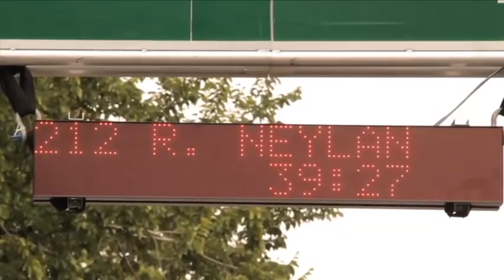Rachel Neylan - Women & Wheels Profile - Cycling Australia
Women & Wheels Background:

In mid-2011, Cycling Australia shared in funding from the Australian Sports Commission through the Australian Government's Women in Sport Media Grants, an initiative to increase the exposure and reach of women's sport in the Australian media.

In 2012, Cycling Australia, in association with SBS Television, will bring to you the Cycling Australia 'Women & Wheels' Series.

The Series' main objectives are to; increase the media coverage of the 2012 CA Women's National Road Series (NRS), raise the profile of elite female cyclists, increase profile & opportunities for current and former female cyclists, to increase awareness of, and opportunities for participation in, women's cycling throughout Australia.

The series will feature comprehensive video coverage of all six events on the 2012 Women's NRS, interviews and profiles of current and former cyclists, plus a catalogue of coaching and cycling instructional videos.

It will be delivered each week throughout 2012 on SBS' Cycling Central and subsequently through an array of online media channels.